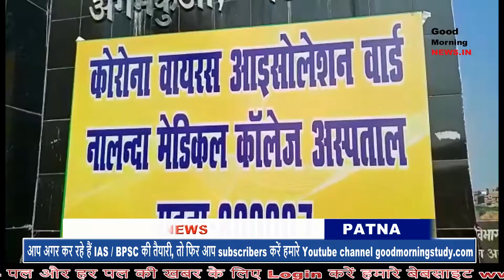CORONA VIRUS UPDATE Bihar में Corona से 326 संक्रमित, पांच दिन में 200 नए मरीज l goodmorningnews.in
बिहार में हर मिनट कोरोना के मरीजों की संख्या तेजी से बढ़ रही है, क्योंकि जब हम आपको ये खबर दिखा रहे होते हैं तब भी कोरोना मरीजों की संख्या में बढ़ोतरी हो रही होती है।
बिहार में पांच दिन में कोरोना के 200 नए मरीज, अबतक 326 संक्रमित पूरी खबर को पढ़ने के लिए दिए गए link पर क्लिक करें...